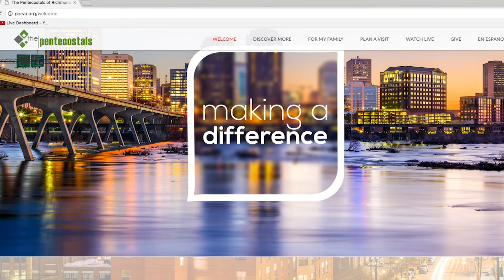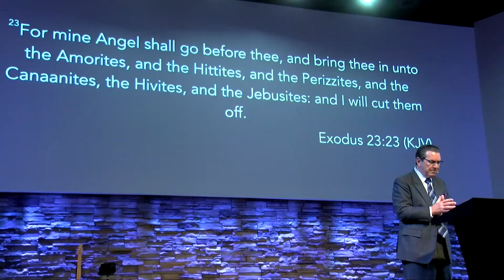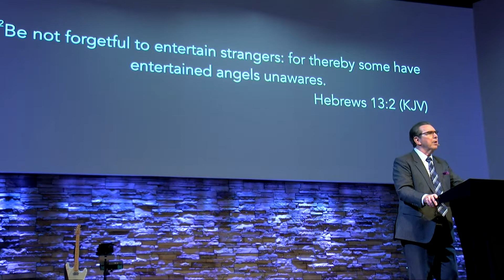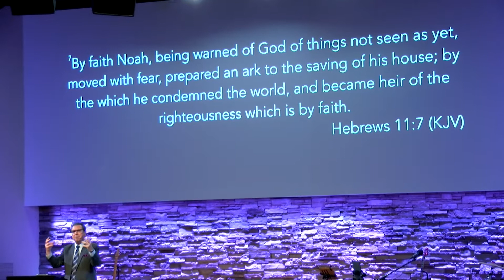The Supernatural | Pastor Joe Forbush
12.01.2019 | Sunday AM